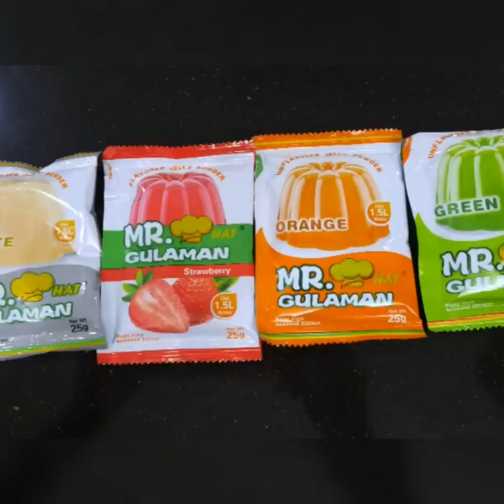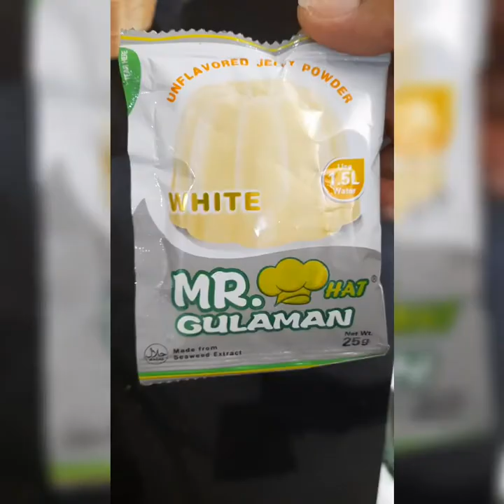HOW TO MAKE CATHEDRAL WINDOW GELATIN|Jenny's Recipes TV